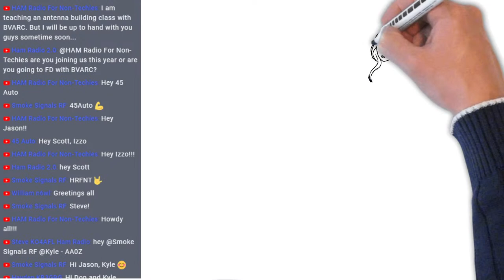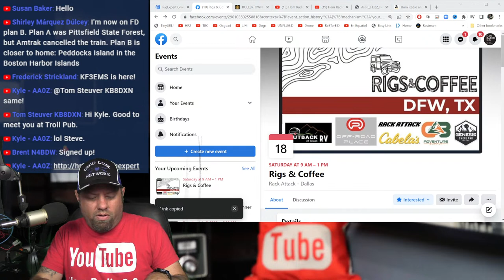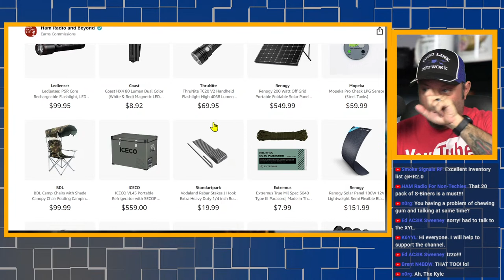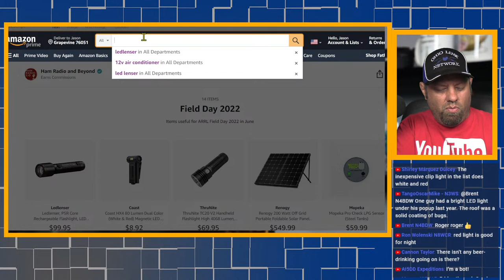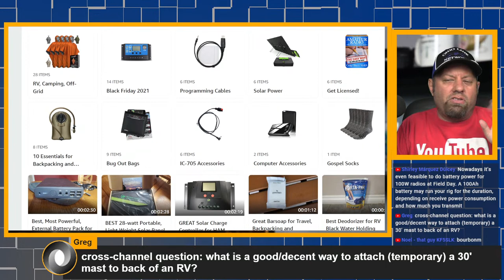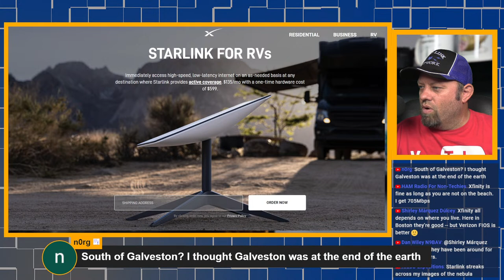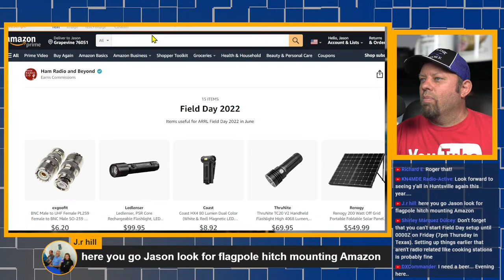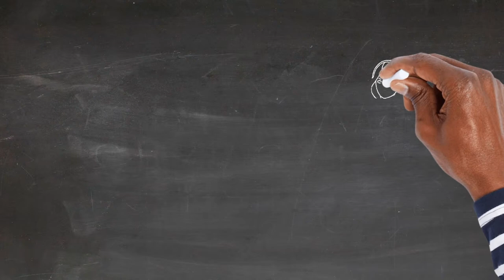Field Day 2022 Prepping from Amazon | Make Sure You Order your Field Day Supplies Early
For today's lunchtime livestream, we will be talking about prepping for Field Day 2022, which is the last weekend of June.  If you need extra supplies or are planning to order anything from Amazon, make sure you order early to account for stock quantities and shipping time.

I've created a new Idea List for Field Day 2022 and will be adding items to it before and during the stream.  Suggestions welcome